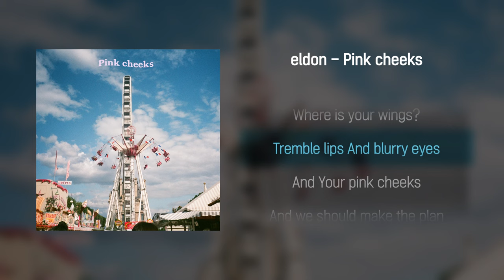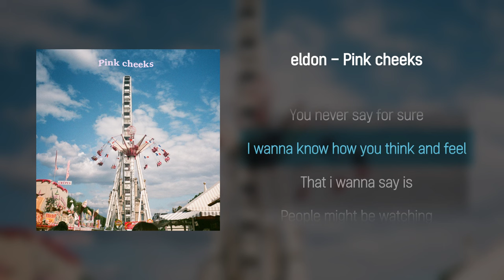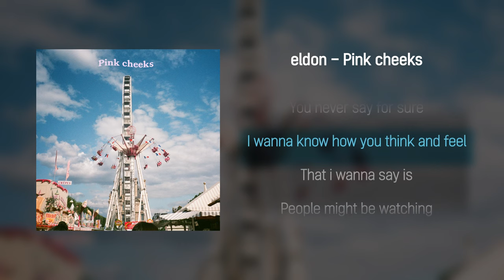[Lyrics Video] eldon - Pink cheeks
eldon's Single Album [Pink cheeks]